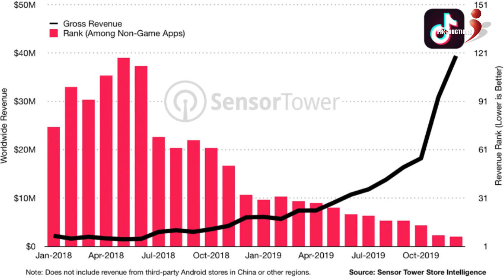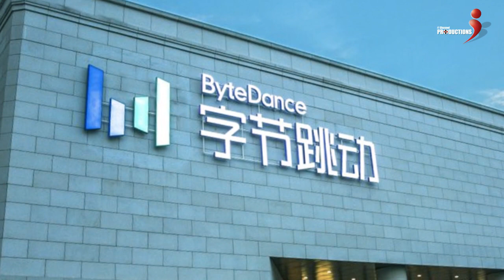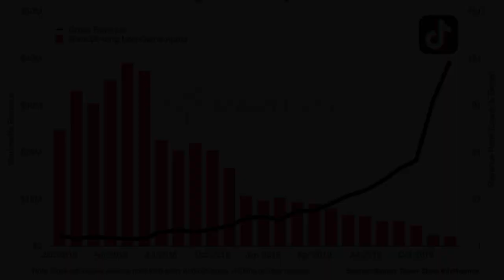ලංකාවේ tik tok වලට කුමක් වෙයිද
channel i production team : Indunil Weerasinghe , Voice -Tharindu Prabash